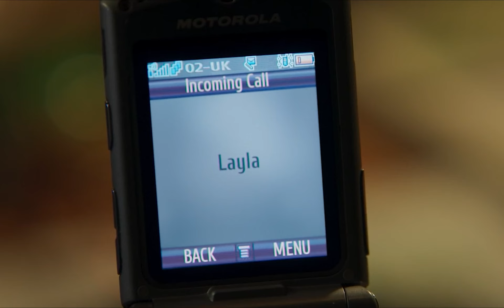Moon Knight Episode 1 Recap and Review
Hey Everyone! Josh and I are back and we are reviewing Disney Plus's latest Marvel offering called Moon Knight! Join us as we dive deep into the Egyptian Mythology that is the bases to this character. be sure to strap in for this wild ride!